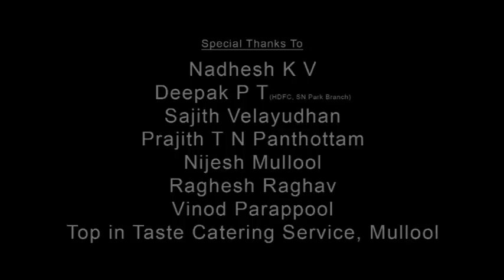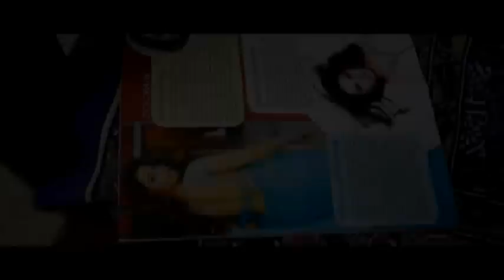VEDIPPURA വെടിപ്പുര Malayalam comedy short film .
ഒരു സദാചാര കഥ
Directed by SHYLO
Produced by PRIYESH I V
Screenplay - HARIPRASAD
Camera & Edits - SATHEESH PANNIYOOR
Story - MITHUN DAS
Cast - Shylo , Hariprasad , Rathu kannadiparamba , Nadhesh kv , Shinoj , Midhun purushothaman , Pranav .